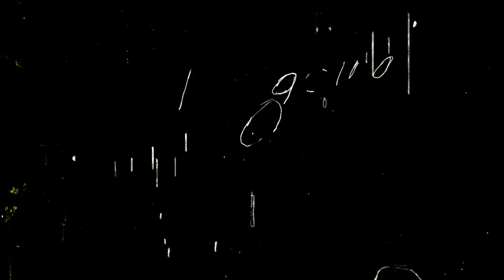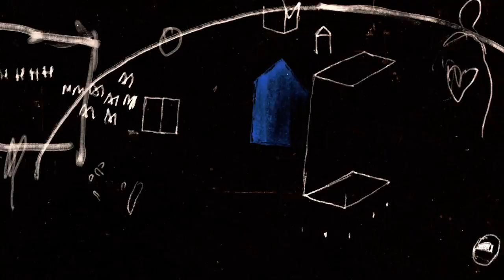CARIBOU - Home (Toro Y Moi Remix)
Remix and additional production by Toro y Moi.

Animation by Richard Kenworthy of Shynola.

Mastered by Matt Colton at Metropolis Mastering.
Released by City Slang and Merge Records.
Published by BMG.